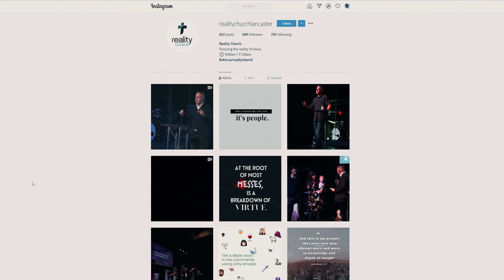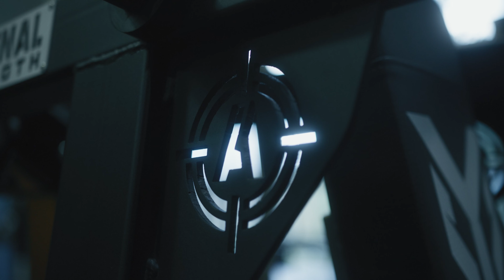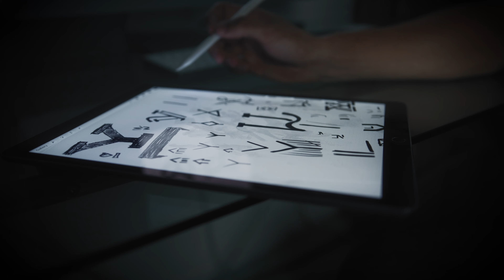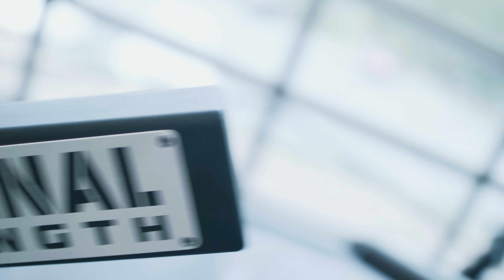The YourLife Gym Documentary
This is the story of how YourLife Gym was born.
The YourLife Gym is the first mental health gym in the world, located in Lancaster Pennsylvania. The YourLife Gym is focusing on mental health and physical fitness to transform the mind and body.
Founded by the vocalist of August Burns Red Jake Luhrs.